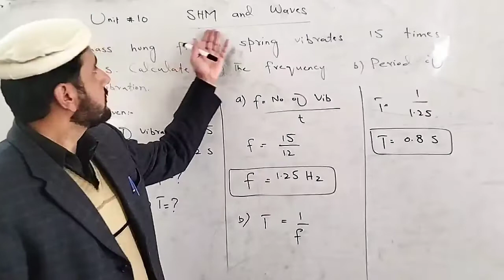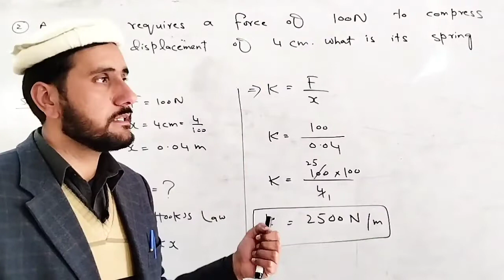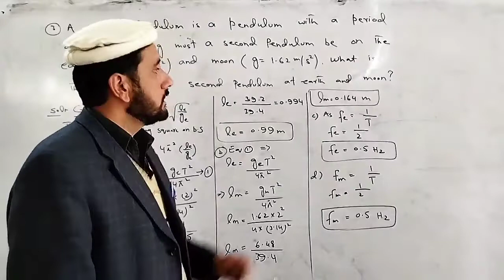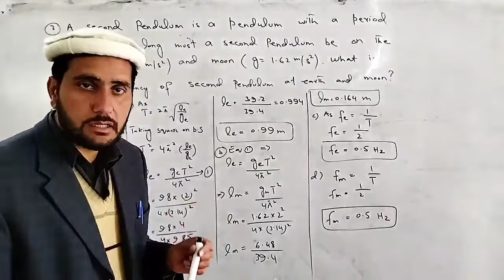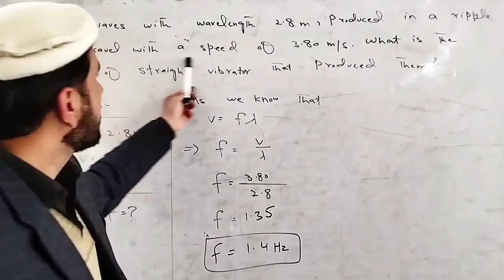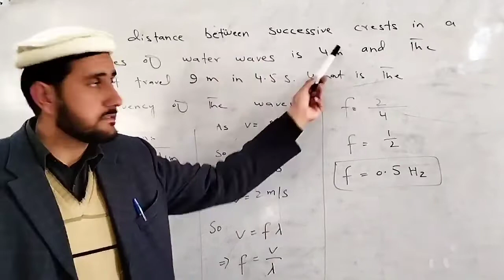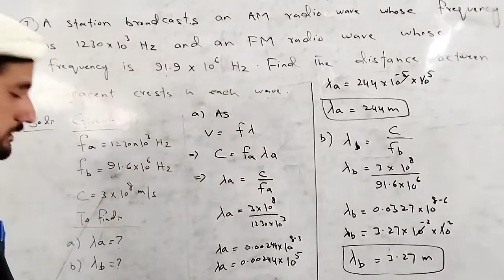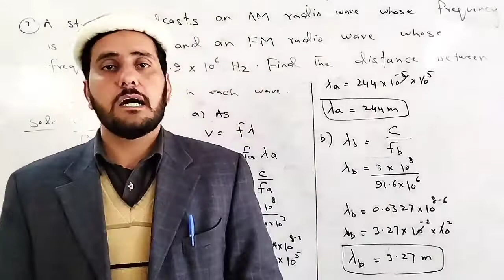Numerical Problems Unit No 10 SHM and Waves All kpk boards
This video contains the solution of numerical problems of unit 10,simple hormonic motion and waves,10 class physics.I will upload videos about all numerical problems of physics class 10.Kindly subscribe my you Tube channel for all those videos.I have also made a series of class 9 physics numerical problems of all units.